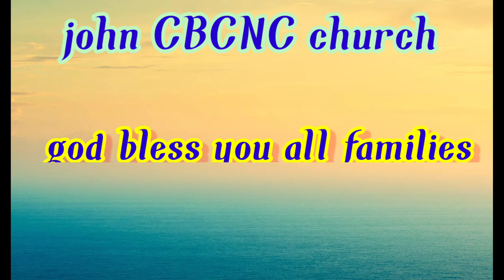New Year vagdanam celebration 2022||.in cbcnc church || family prayer.telugu Photoshop. bro.johnbabu